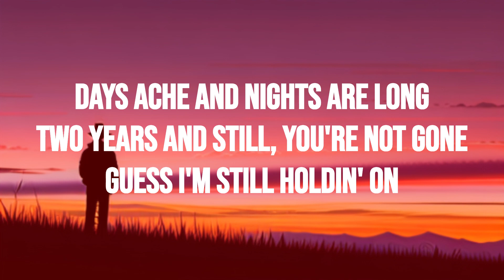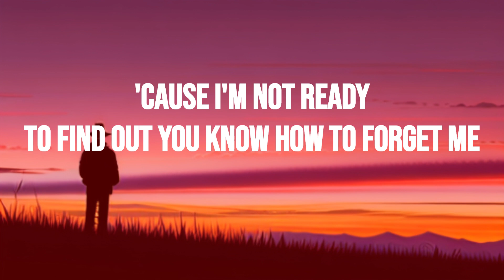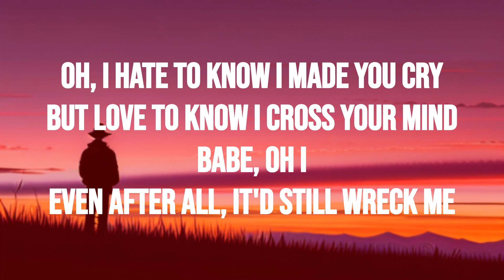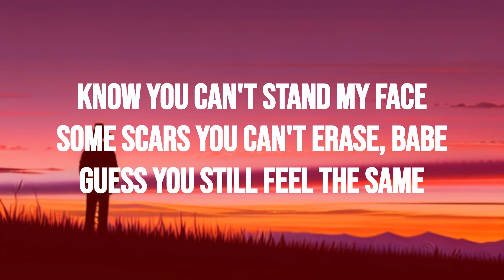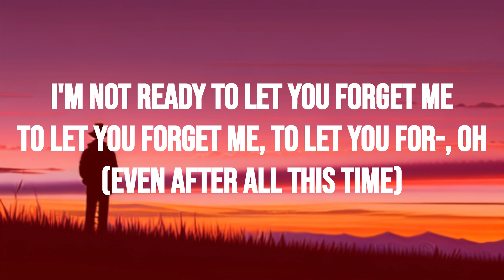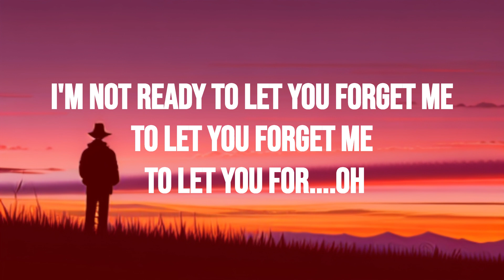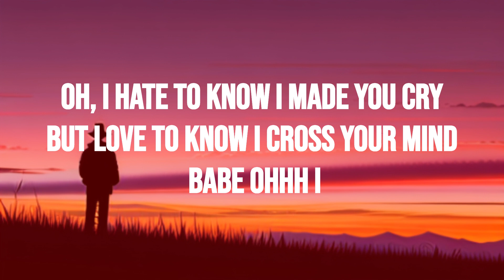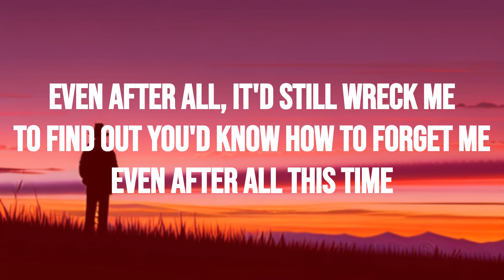LEWIS CAPALDI Forget Me Lyric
LYRIC:

GUESS I'M STILL HOLDIN' ON

GUESS YOU'RE STILL HOLDIN' ON

AND SAID THAT I DID EVERYTHIN' WRONG

BUT NOT THE THOUGHT OF YOU MOVIN' ON

BUT LOVE TO KNOW I CROSS YOUR MIND
BABE, OHHH I

EVEN AFTER ALL, IT'D STILL WRECK ME
TO FIND OUT YOU'D KNOW HOW TO FORGET ME

BABE, OHHH I

I'M NOT READY TO LET YOU FORGET ME
TO LET YOU FORGET ME, TO LET YOU FOR... OH

BABE, OHHH I

I request please do not strike my channel.
Reach out at and I will remove the content within 48 hours if you do not want us to promote the songs to wider audiences.